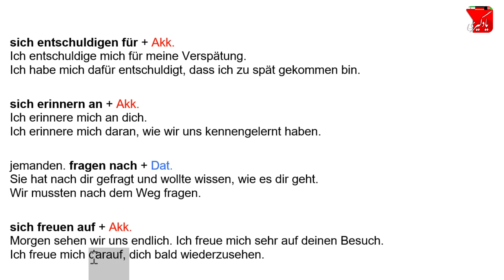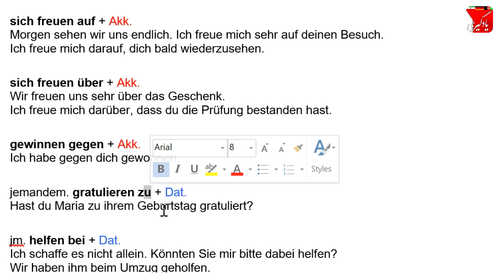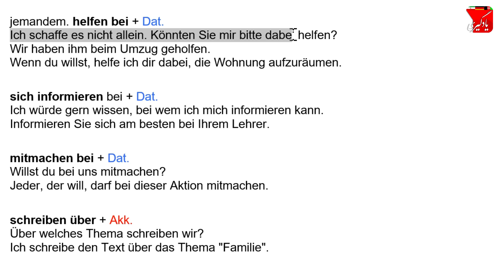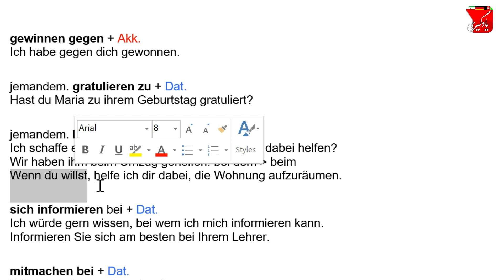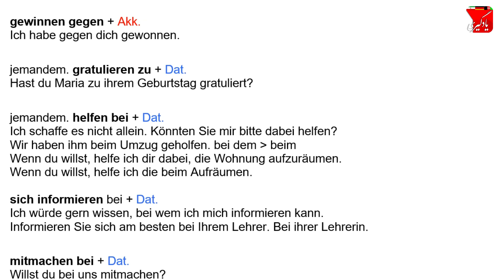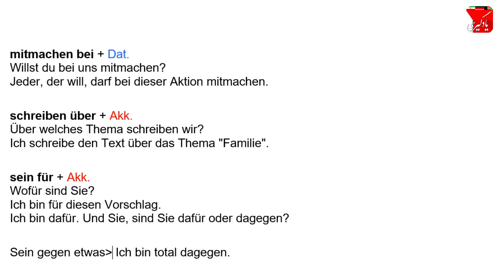feste Präposition#3-فعل با حرف ربط ثابت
feste Präposition#3-فعل با ضمیر ثابت